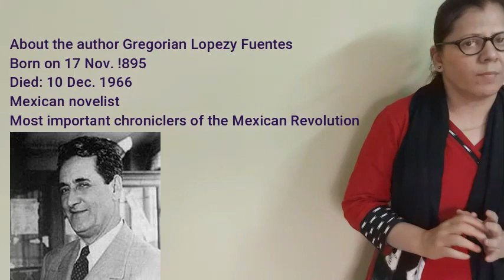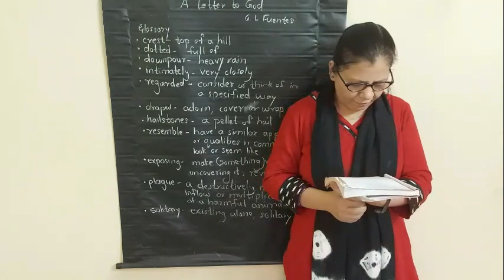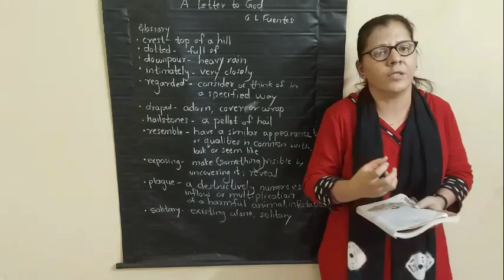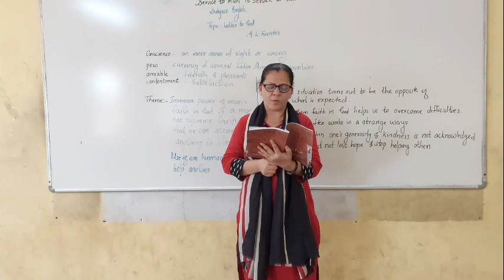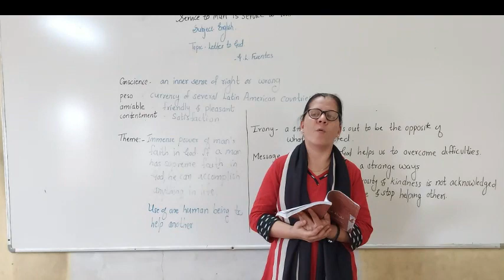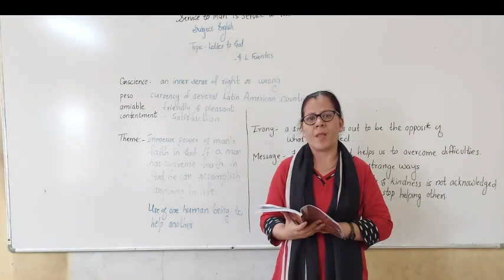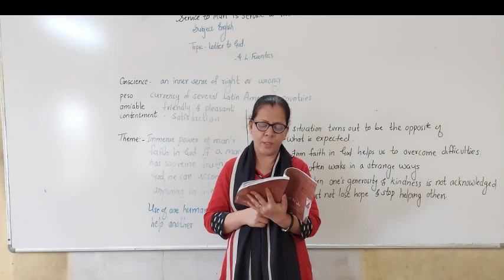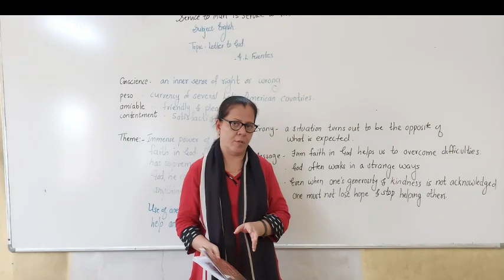A Letter to God